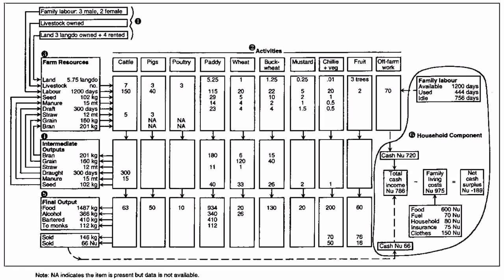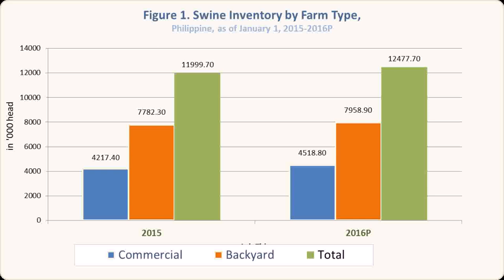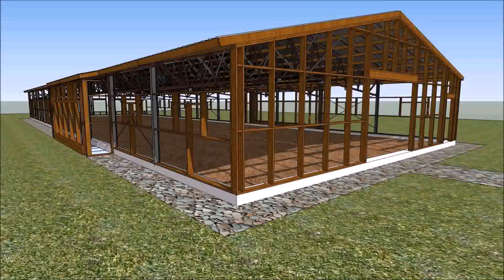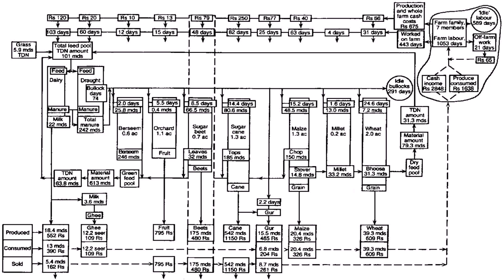Cost Of Poultry House In The Philippines (see description) (see description)